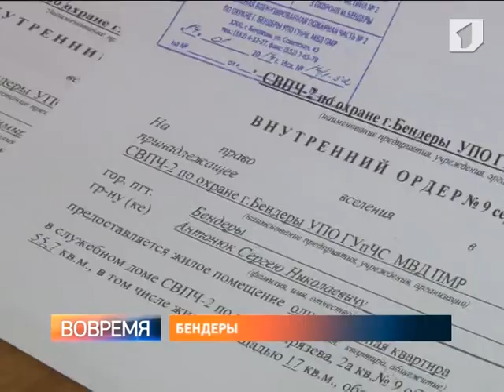Впервые за 30 лет - ключи от квартиры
Ордер на квартиру впервые за 30 лет. Восемь сотрудников Бендерской пожарной части получили служебное жилье в ведомственном доме.